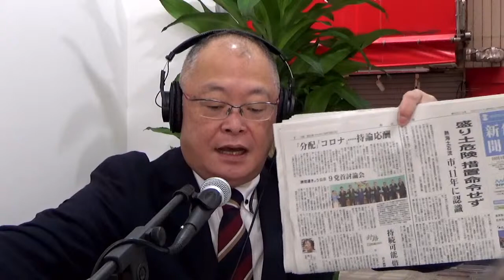朝刊チェック 10月19日 小室圭さんのファッションがなぜそんなに気になるのか？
今朝は総選挙をトップに持ってこなかった毎日新聞を買ってきました。

熱海市で起きた大規模土石流について、市が10年も前に措置命令などを検討していたにもかかわらず最終的に見送っていたことを報じています。